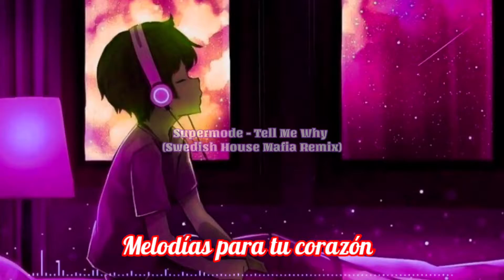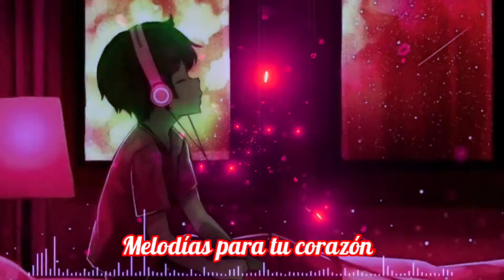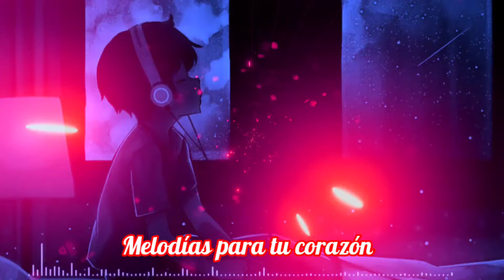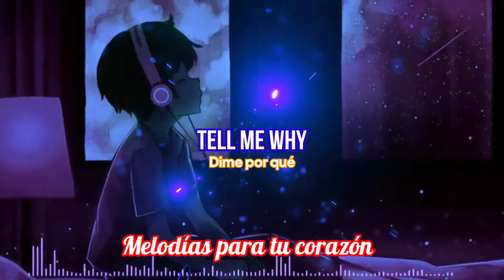Supermode - Tell Me Why (Swedish House Mafia Remix)